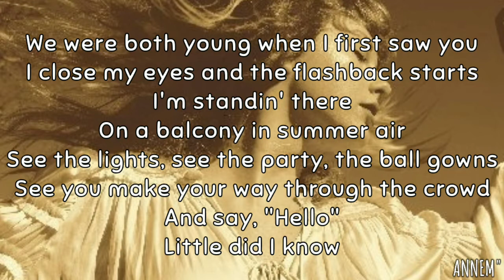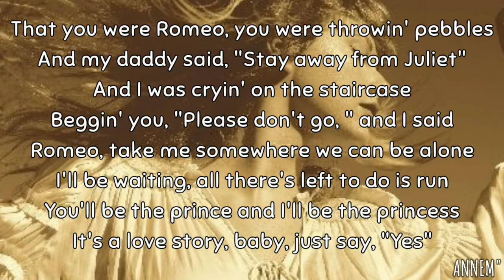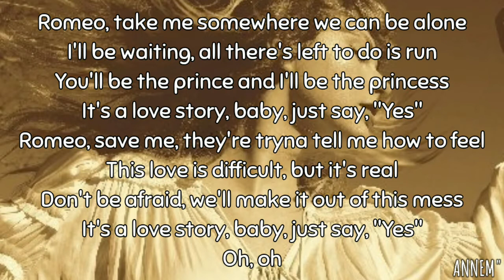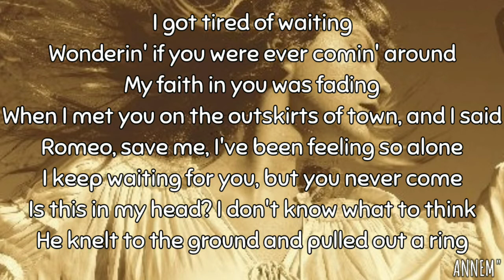Love Story-Taylor Swift (LYRICS VIDEO) (TAYLOR SWIFT SONG LYRICS)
LOVE STORY-TAYLOR SWIFT LYRICS VIDEO

LYRICS OF-LOVE STORY SONG

Oh, oh

[ANNE MORENO]

Hello This is Anne Moreno,i hope you like my cover song and if you like it ,give me one like,comment and subscribe and hit the bell button select all,for my updates!Thankyou so much!
This song is my own Voice and Record"...

I hope you support me, I accept sponsorship even if only a few important things help..
Message Me..
Thankyou :-)